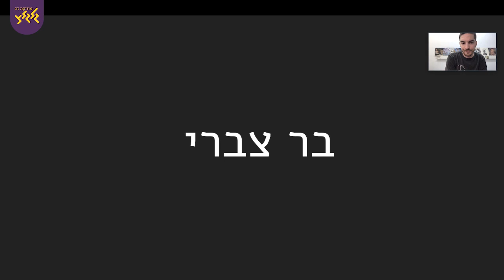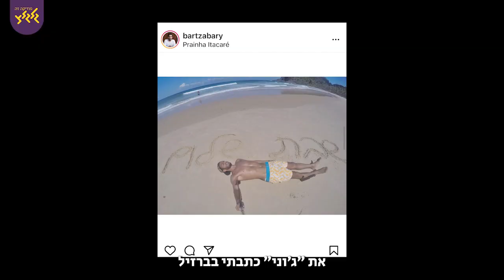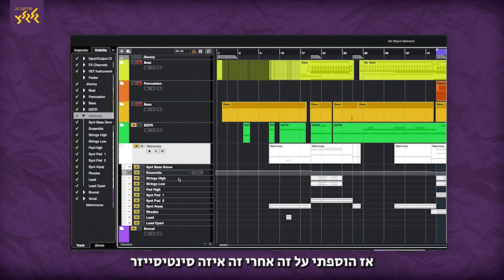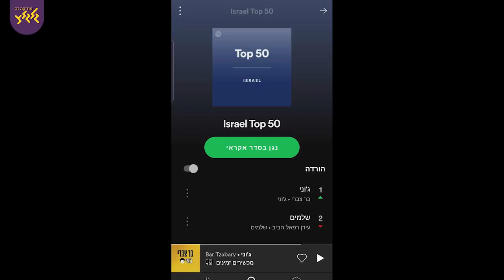איך עשו את - ג'וני של בר צברי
בזמן שהוא יושב בחוף אקזוטי בברזיל, בר צברי מבין שהוא לא מוכן לוותר על החלום בעד שום הון שבעולם.
אז הוא התחיל לכתוב על מי שהוא היה פעם, למישהו הזה הוא החליט לקרוא ג׳וני.
קבלו את פרק מספר 11 של
על איך יוצר כמעט אנונימי מוציא את אחד הלהיטים הכי גדולים של השנתיים האחרונות.

צילום תמונת קאבר: ירדן רוקח

מגיש: עידו פורת
הפקה, תחקיר ועריכה: קרן קוזלוב
עורך אחראי: ברק איצקוביץ

רוצים עוד מגלגלצ?